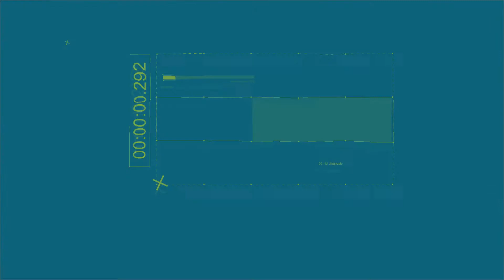LA GUERRA DEL MAÑANA / The tomorrow War - comentario / critica / review | MARVEL PLUS Noticias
Subimos contenido todos los días de Marvel, Star Wars, Star Trek, Comentario de Peliculas, las ultimas Noticias del Mundo del Cine, y Stock Trading.

Clickea acá para ver la película:

Miranos en VIVO este y todos los MIERCOLES a las:
6:00 PM hora de Los Ángeles
8:00PM hora de Colombia / México DF
9:00 PM Este de USA
10:00 PM hora de Uruguay / Argentina
3:00 AM hora de España